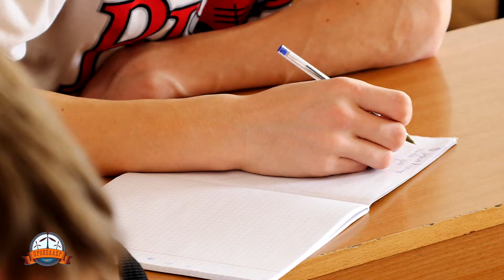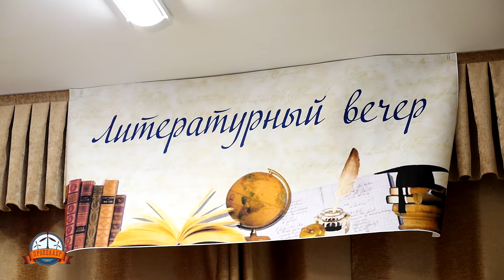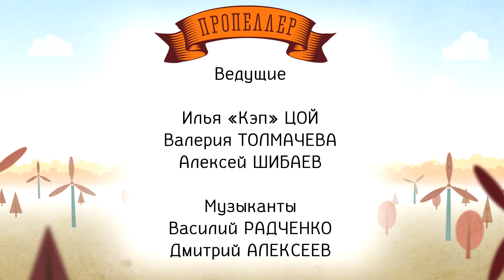Пропеллер TV [№471: Батуты, литературный вечер и трудности перевода]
• Батуты и трикеры.
• Литературный вечер студентов ВСИЭМ и ЯКИТ.
• Сюжет про взаимопонимание с нашим другом Риком.

Отдельное спасибо батутному центру "Невесомость".
Тел. 703-423
Inst.-nevesomost.ykt
ул. Красильникова 2/36

propeller.ykt.ru